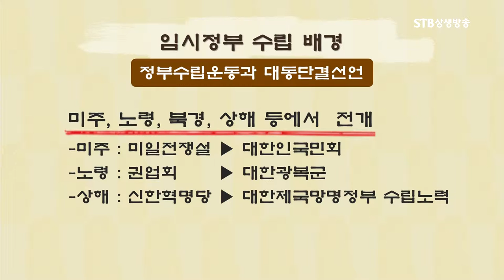삼일운동은 단순 만세시위가 아니다, 국가의 독립을 선언한 중요한 날이다